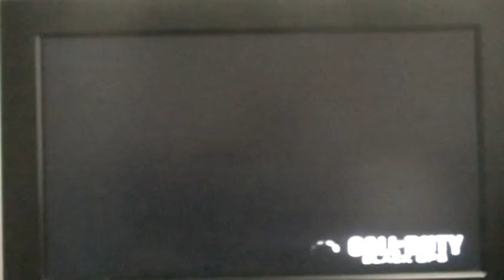call of duty combat training part 5